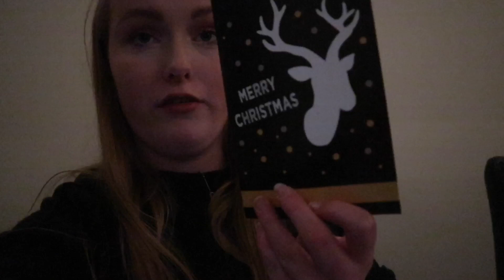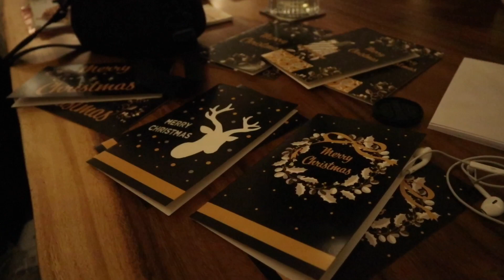Bed opmaken vlogmas dag 12 🎄 |chimene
Ik ben Chimene en ben 17 jaar oud ik maak make up video's op dit kanaal.
Op woensdag en zaterdag kan je een nieuwe video verwachten op mijn kanaal.

Je kan mij ook volgen op Instagram

De camera waar mee ik film: canon Eos m100 + 15-45mm lens + canon 22mm lens